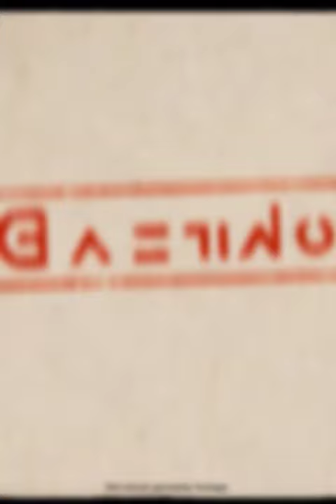What If We Got NEW Mega Evolutions In Pokémon Legends: Z-A?! | EP 3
Imagine if we got new Mega Evolutions in the upcoming Pokémon Legends: Z-A?! That would be really insane! Here is part 3! Should it happen, which Pokémon would you like to see get blessed with Mega Evolution?

All make delicious artwork, so show them some love!! Yahoo!!! 😁💪

🌟 Special thanks to my Tier 2 Patrons:
Jason Low
ttvstwitch_